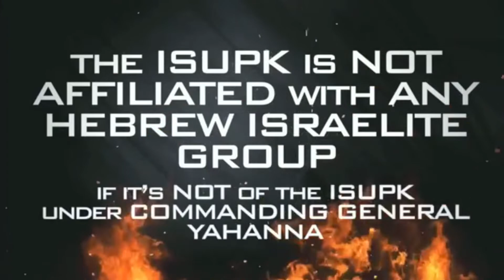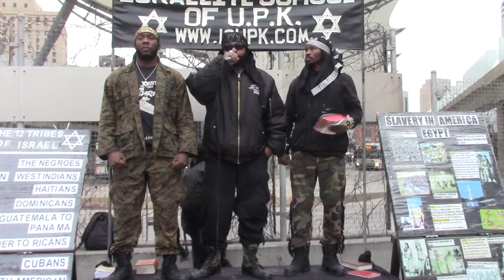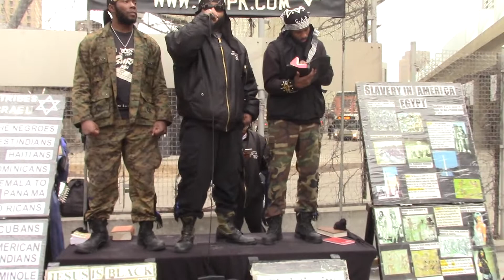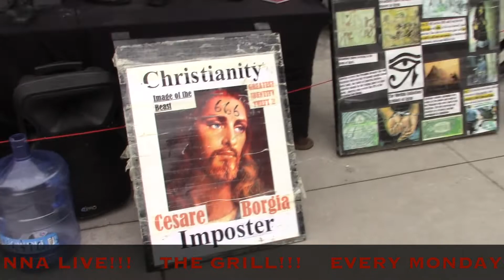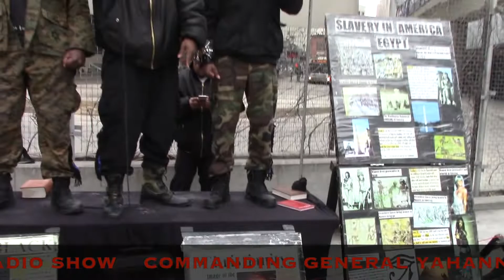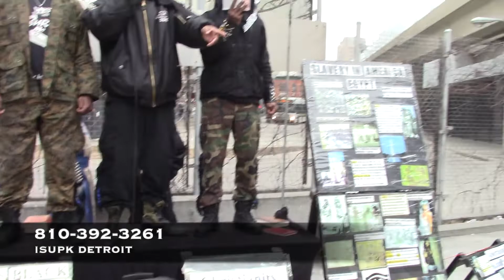BLACK'S IN DETROIT LEARN HOW MUCH THEY'VE BEEN DECEIVED BY THEIR OPPRESSORS - ISRAELITES OF UPK